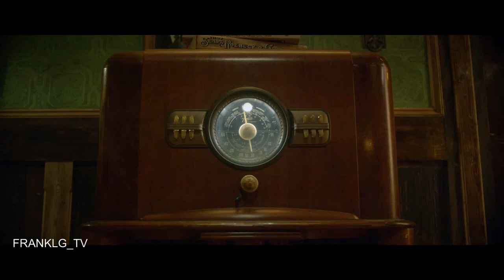BROOKLYN 45 Trailer (2023) SUBTITULADO [HD]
Únete al canal para recibir notificaciones de los próximos vídeos. SINOPSIS:- BROOKLYN 45